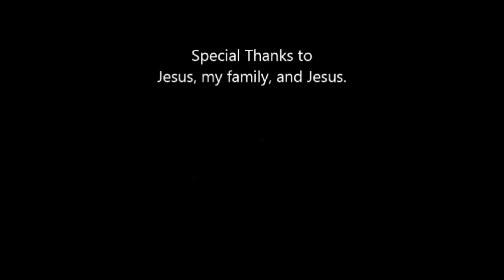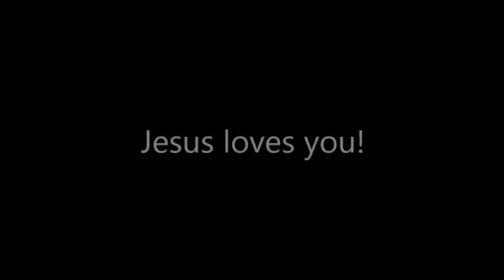David's Dentures | A 3D Animated Short | The Mustard Seed Life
David's Dentures, an original short by The Mustard Seed Life. Jesus loves you!